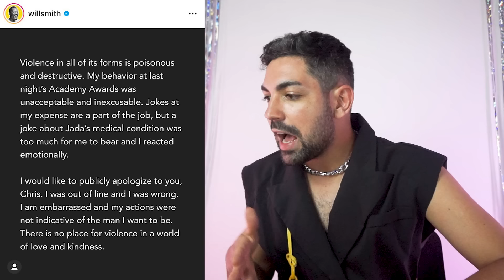TRETAS DO OSCAR DE 2022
a premiação do oscar de 2022 venho recheada de novidades menina...umas já programadas, enquanto outras vieram com o puro suco da espontaneidade 👀  é aquela coisa né, se tem treta tem eu que sou sommelier de tretas & tutupom
nesse video temos os aclamados e os rejeitados no oscar, a lacração, os boicotes e a repercussão do que aconteceu entre Jada Pinkett Smith, Will Smith e Chris Rock ‼️ quem é linda se inscreve e deixa o like, quem é feia fica bonita se inscrevendo, deixando o like e virando membra no canal, ou melhor, CRISTAL NA CRISTALEIRA MORERU (sim, quem é membrx no canal recebe esse nome)

📭 caixa postal
Belo Horizonte/MG 2491
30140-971